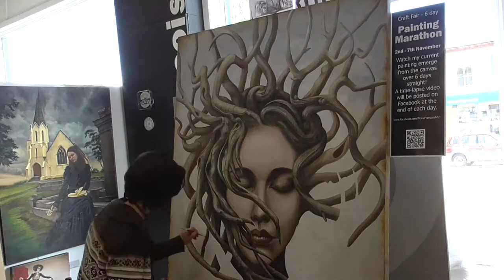6 Day Challenge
I filmed the creation of this large oil painting over several days in time lapse. It was created during the Tasmanian Craft Fair in 2017.